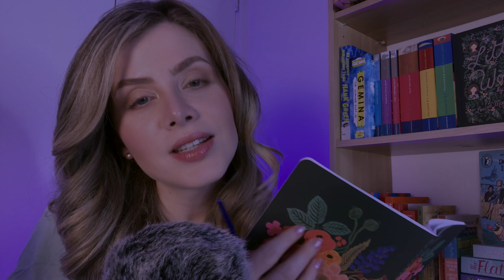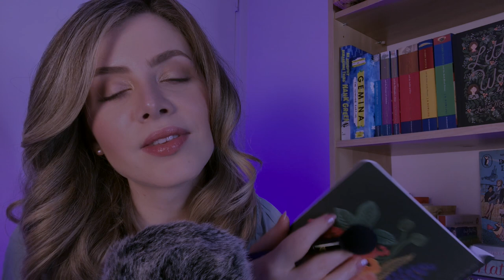✋This is your ASMR Checkpoint. Are You Ready For Bed?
Quiet is checking in on you and making sure you're getting ready for bed!

This video was inspired by all those comments you see under asmr videos with those sleep checklists/reminders. Once I saw them I just knew I had to turn them into a video! I hope you will get some tingles and/or deep relaxation out of this one. Make it the last video you click before you fall asleep. I want you all to take care of yourselves so this is just my way to check in on you, because I love you and want the best for you.

Oh and...THANKS FOR 60K! WILD. 🤯 💖

Quiet
Xx